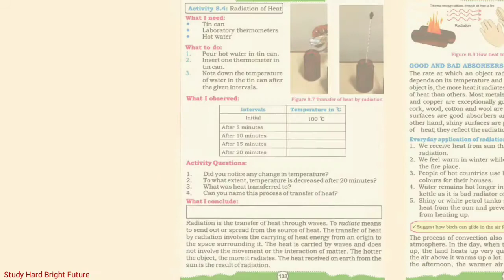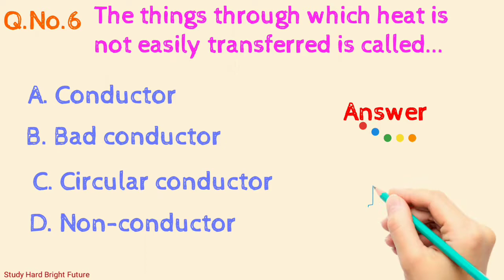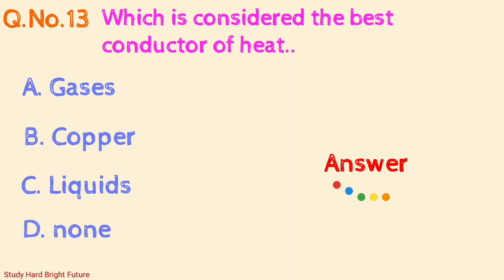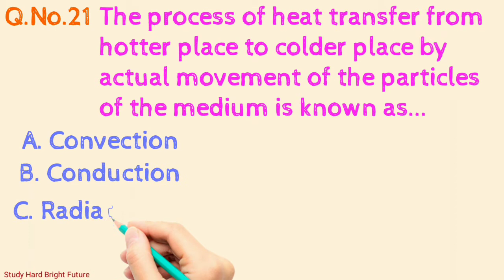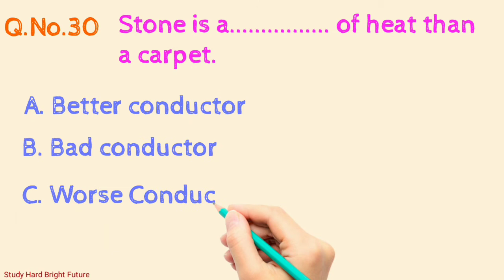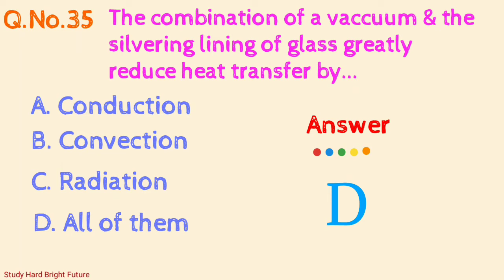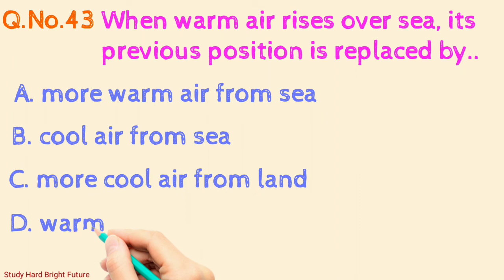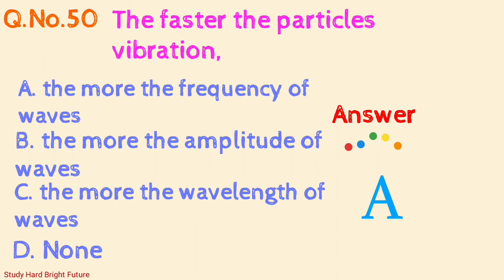Science Class 7 Chapter 8 | STBB | Transmission of heat | MCQ's